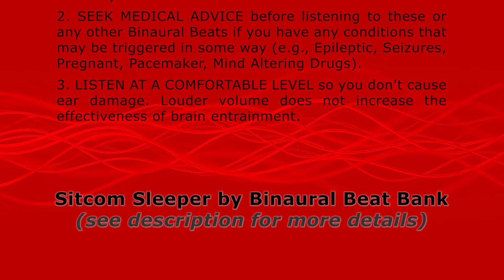Red Light Sleep Aid // The Beverly Hillbillies M04 // Binaural Beats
Sleep with the comfort of familiar voices and laughs from The Beverly Hillbillies, enhanced using special techniques that scientific studies have shown to improve sleep quality.

Psychologists suggest people enjoy falling asleep to sitcoms because it can provide a sense of comfort to hear familiar voices and laughter, but exposure to blue light from the display can be bad for sleep. So these "Sitcom Sleepers™" use a red light filter. The red light can help produce more melatonin, or at least not inhibit melatonin like blue light does.

These "Sitcom Sleepers™" also adjust the audio across all clips in the mix to help reduce peaks and normalize the volume. This allows you to set a volume that's comfortable for the entire session instead of each clip playing at a different level and disrupting your sleep.

Finally, studies have shown that a 3Hz binaural beat over a 174Hz carrier tone, played for 90 minutes each night, can improve sleep quality. So these mixes add that binaural beat in the background and have 110 minutes max length. They complete within the first sleep cycle and then don't disturb the rest of your sleep.

See the @SitcomSleepers channel for an alternate version without Binaural Beats (better for watching on television or if the Binaural Beats bother you).

𝐏𝐑𝐎𝐆𝐑𝐀𝐌 :
0:00:00 3 Hz (174Hz Left Ear / 177Hz Right Ear)
0:00:10 (s01e13) Home For Christmas
0:24:24 (s01e14) No Place Like Home
0:48:42 (s01e15) Jed Rescues Pearl
1:12:57 (s01e16) Back To Californy
𝐖𝐀𝐑𝐍𝐈𝐍𝐆𝐒 :
1. DO NOT LISTEN to these or any other Binaural Beats when driving, operating machinery, or performing any task that requires your full focus and attention. They affect everyone differently and can induce a meditative state in some people.
2. SEEK MEDICAL ADVICE before listening to these or any other Binaural Beats if you have any conditions that may be triggered in some way (e.g., Epileptic, Seizures, Pregnant, Pacemaker, Mind Altering Drugs).
3. LISTEN AT A COMFORTABLE LEVEL so you don't cause ear damage. Louder volume does not increase the effectiveness of brain entrainment.
𝐈𝐍𝐒𝐓𝐑𝐔𝐂𝐓𝐈𝐎𝐍𝐒 :
1. To benefit from the binaural beats, use decent quality stereo headphones and make sure they are in the correct ears (left and right). Headphones with noise isolation are even better.
2. Listen at a comfortable level that will not disrupt your sleep. Some episodes have music or sudden noises that still come through, and you don't want those sounds to wake you up.
3. Each mix is just long enough to help you fall asleep, and then get out of the way, so you can continue to sleep without disruption. If you prefer a longer session, use the playlist instead.
𝐑𝐄𝐅𝐄𝐑𝐄𝐍𝐂𝐄𝐒 :
Studies show that 3Hz binaural beats for 90 minutes improves sleep quality:
Studies show that red light helps with melatonin production (and blue light inhibits it):